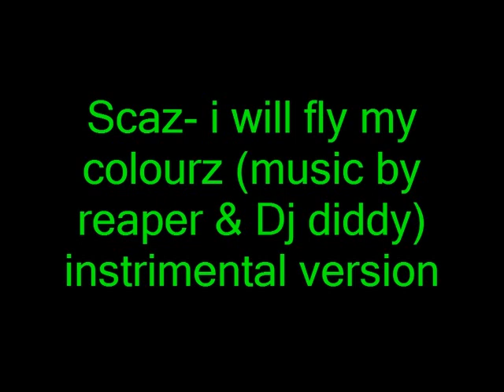Scaz - fly my colourz. (instrumental version:produced by painkiller:feat dj diddy)